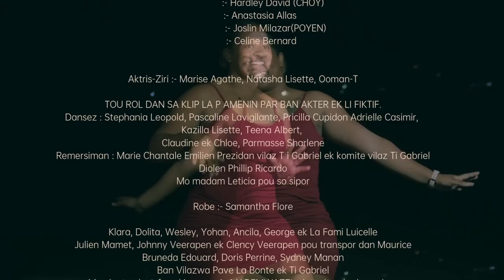JïoN - Mademwazel ( Disque/Sega de l'anée 2023 Rodrigues)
🌹Sega love from Rodrigues Island 🌹
🌹Studio Djk 🌹
🌹DSD Production 🌹
🌹Author_ Composer_Singer - JïoN/Luicelle Jimmy Stephan🌹
🌹Rodrige O Production🌹